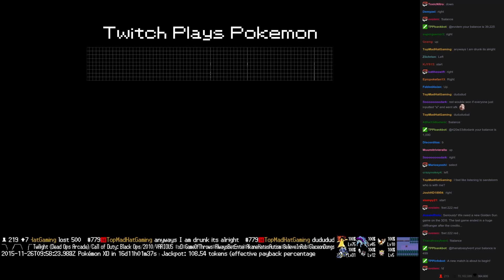Twitch Plays Pokémon Battle Revolution - Match #30652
Match #30652 [Blue: Diglett, Qwilfish, Silcoon] vs [Red: Alakazam, Skuntank, Luxio]